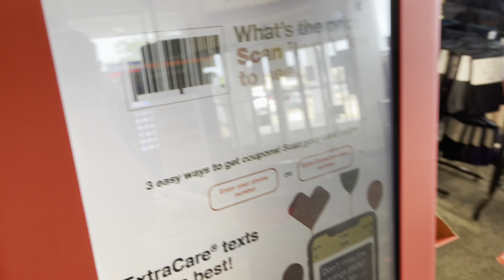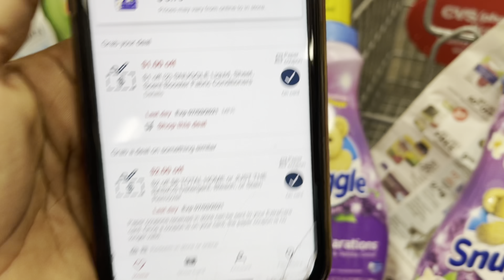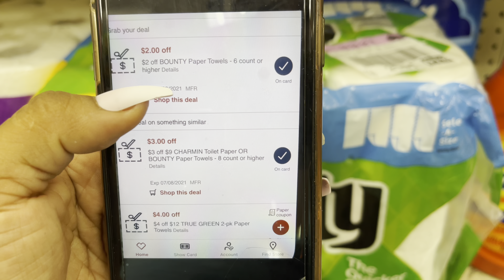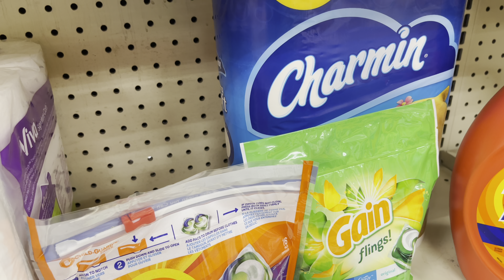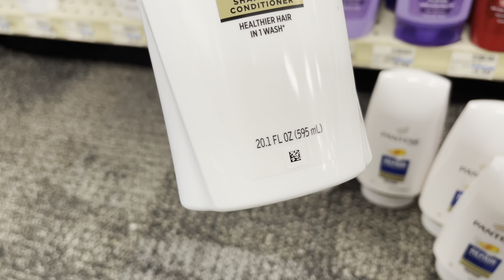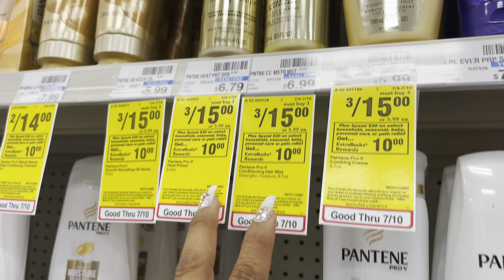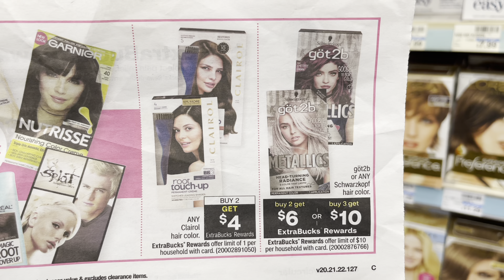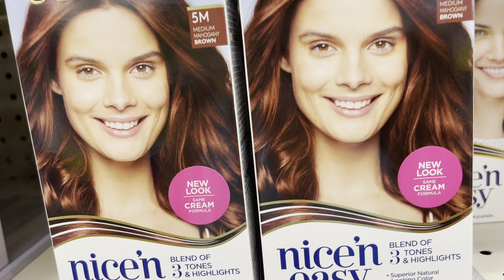Ofertas calientes para esta semana en **CVS** 7/4/7/10/21productos por .33 centavos